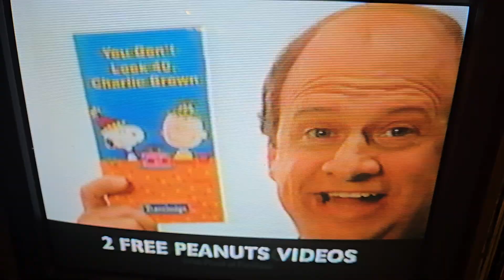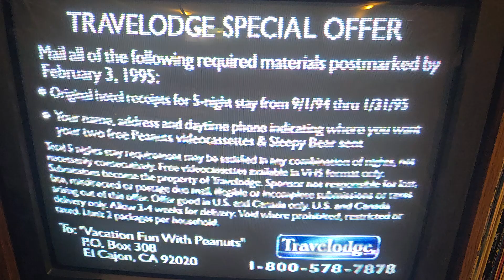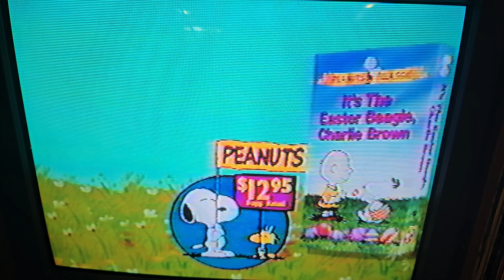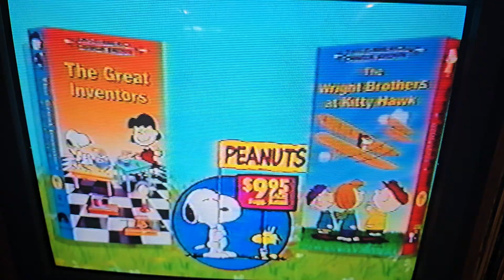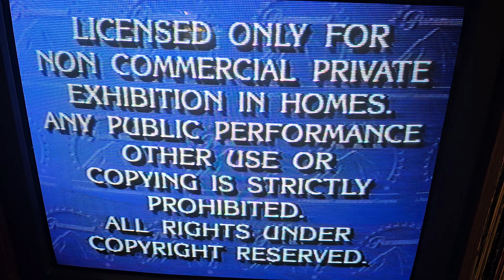Opening to It's A Mystery, Charlie Brown 1994 VHS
Here's the order:

1. Travelodge Peanuts VHS Ad
2. Coming Attractions
3. Peanuts on VHS Trailer
4. Paramount Feature Presentation
5. Warning Screen
6. Paramount Logo
7. Start of program